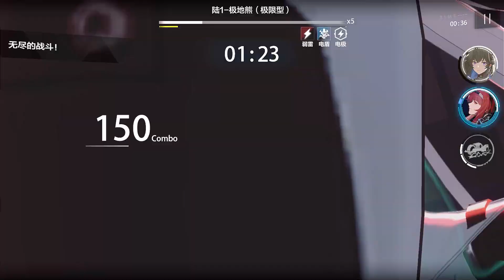Alpha Crimson Weave | Warzone Hero Lightning (SS0) 2.44 Million【Punishing Gray Raven: CN】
lightning too power creep, 2m is like standard today.
sorry, I forget to turn on the game sound while recording.